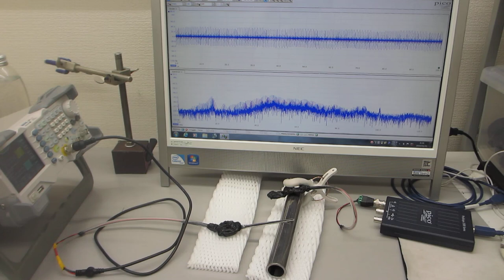オリジナル超音波発振制御プローブを利用した、表面検査実験（超音波システム研究所）